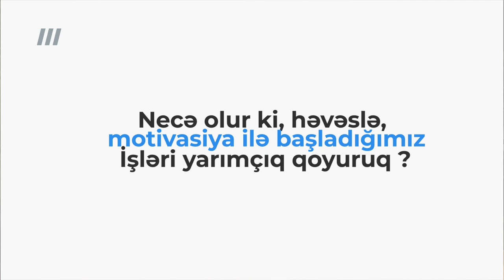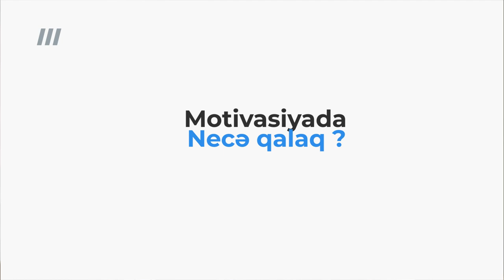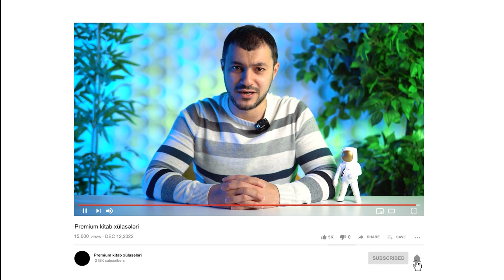Motivasiya mifi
Premium kitab xülasələri klubu  barədə ətraflı məlumat üçün instagram direct`ə müraciət edin